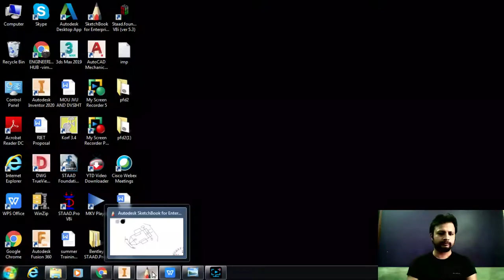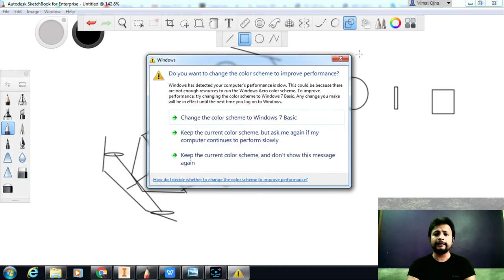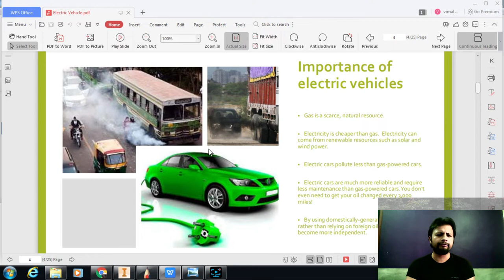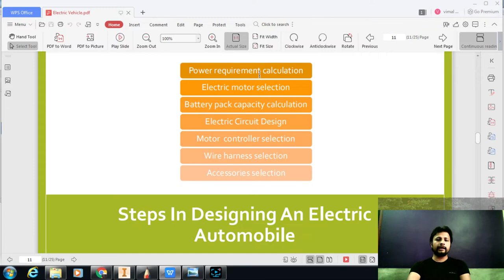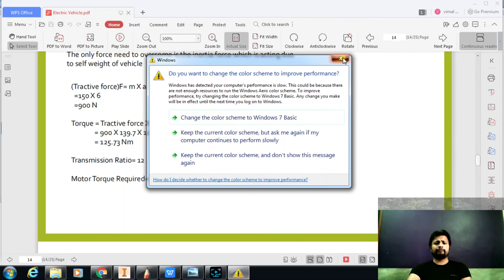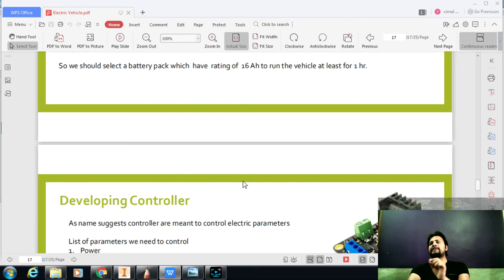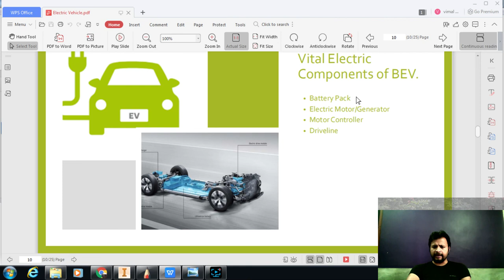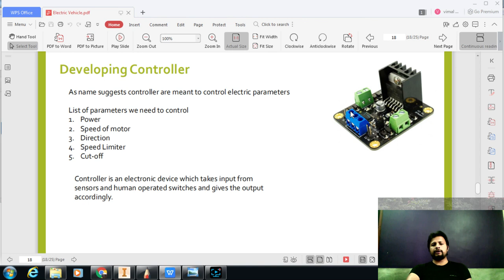Electric Vehicle| Electric vehicle calculation| All about E- Vehicle| how to make electric vehicle?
This is all about electric Vehicle design | electric vehicle power calculation| electric vehicle manufacturing| how to calculate electric vehicle required torque, power current etc